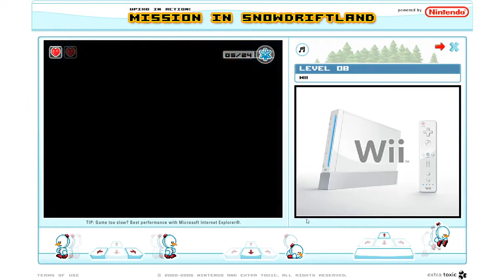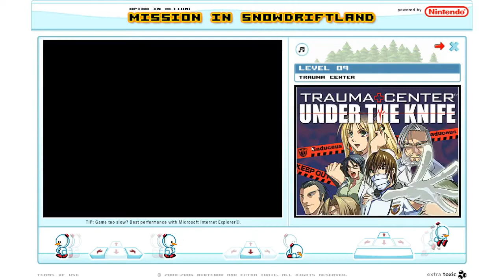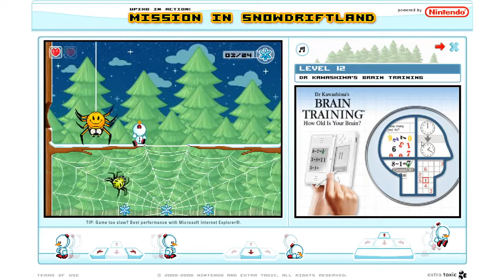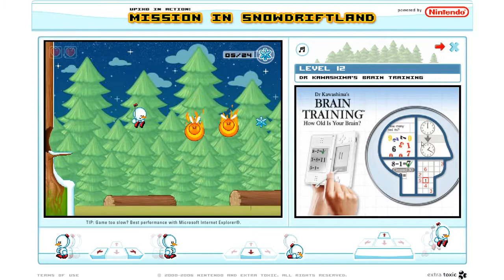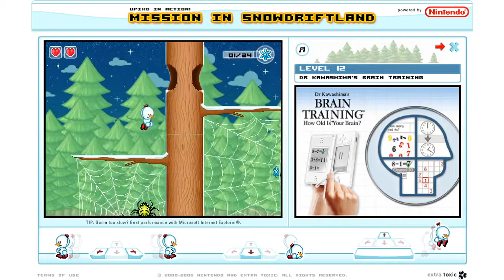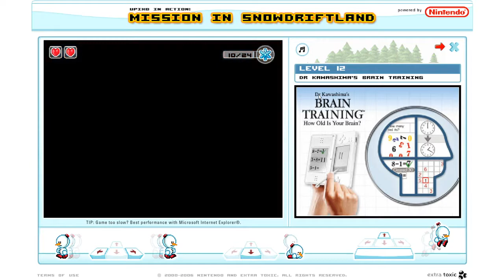Mission in SnowDriftLand Part 2